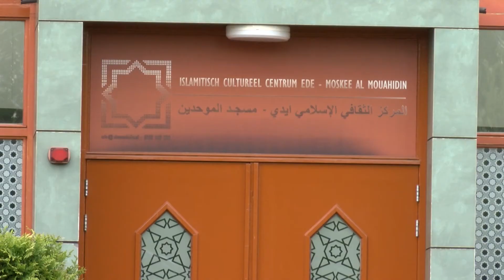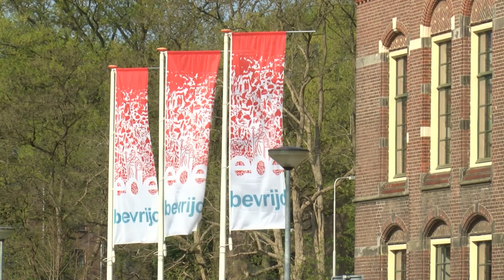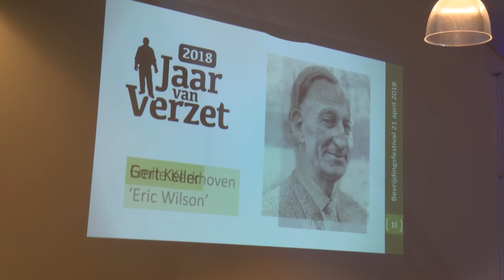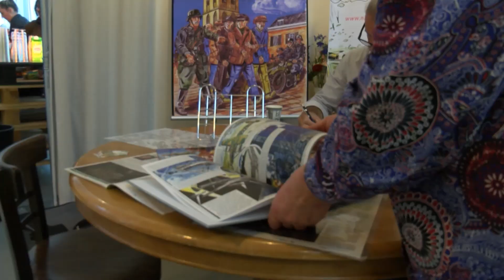EDE TV Nieuws 30-04-2018